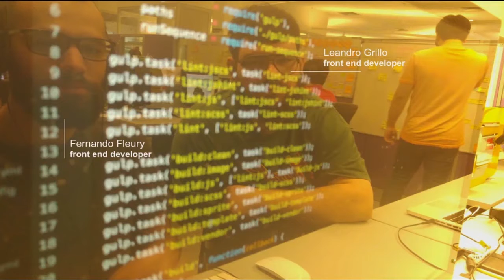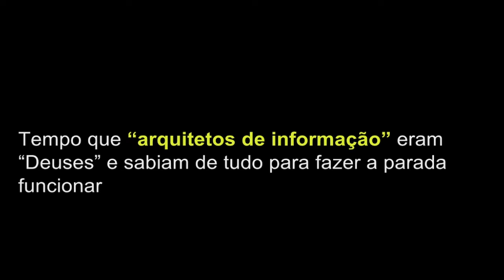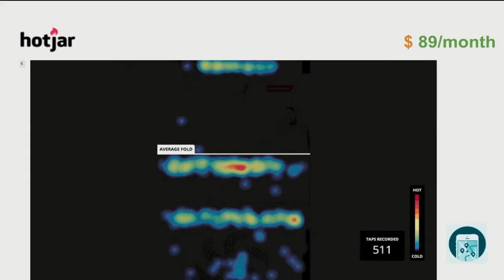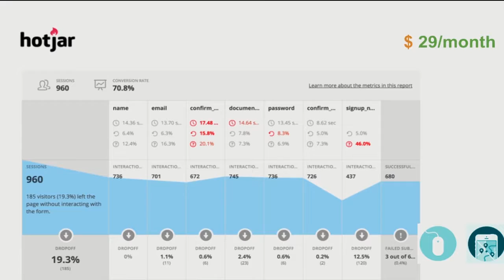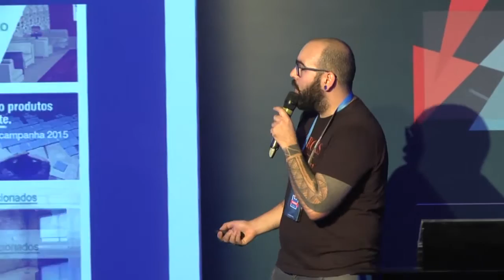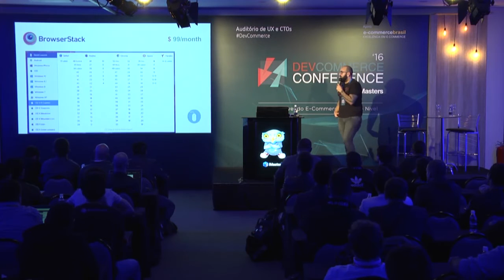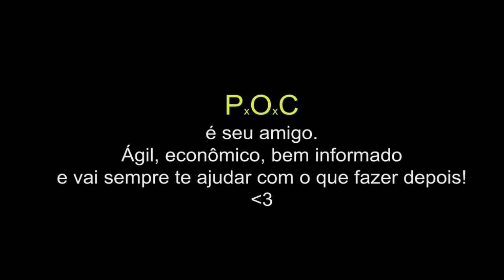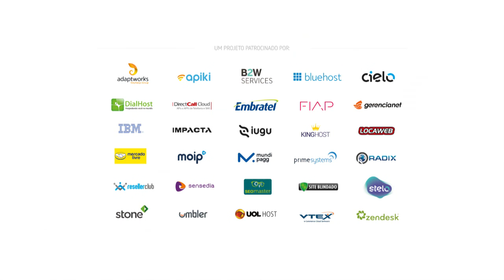Aprimorar a experiência do usuário no e-commerce - Tiago Rosa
Tiago Rosa, UX Supervisor da Leroy Merlin fala sobre Como o time de desenvolvimento pode aprimorar a experiência do usuário no e-commerce no DevCommerce Conference 2016.